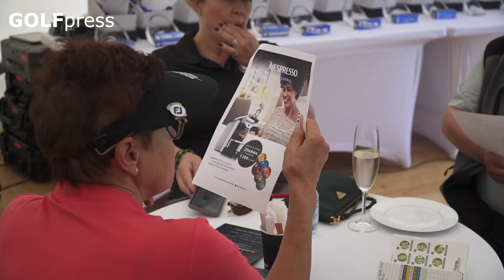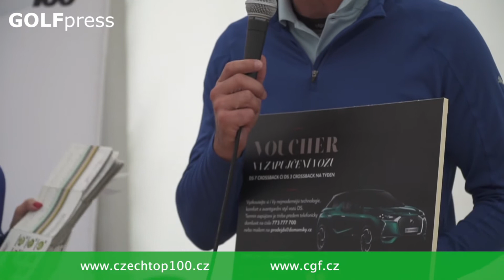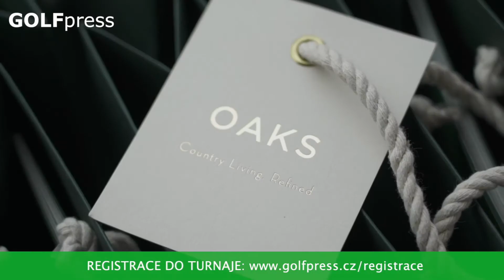CZECH TOP 100 GOLF TROPHY BY APOGEGO 2020 - PGA National Czech Republic: Oaks Golf Prague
Podívejte se na sestřih z druhého turnaje naší CZECH TOP 100 GOLF TROPHY BY APOGEO 2020, který exkluzivně proběhl na hřišti PGA National Czech Republic: Oaks Golf.